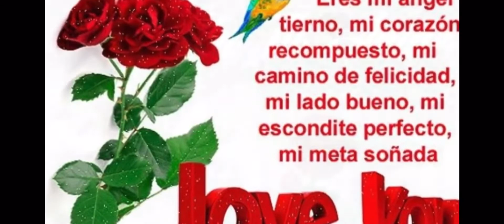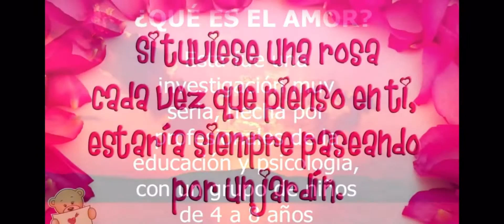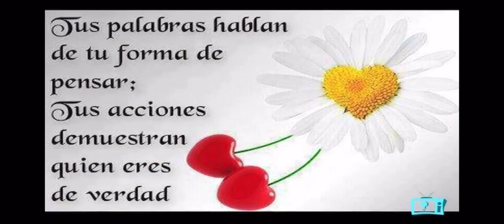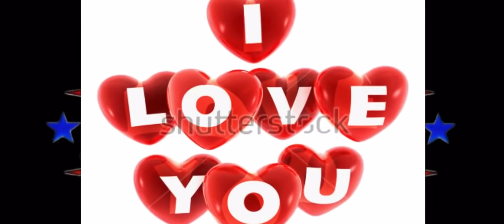Sin tu amor cumbia romántica